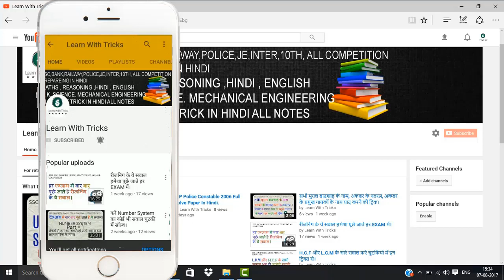ALL IMPORTANT CURRENT AFFAIRS QUESTION FOR NTPC 19 SEPTEMBER 2020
हेलो दोस्तों मेरा नाम उसमान मलिक है। में एक मैकेनिकल इंजीनियर हूँ। में आप लोगो को फ्री एजुकेशन देना चाहता हूँ। हम लोग आप लोगो को सभी सब्जेक्ट के शार्ट ट्रिक बतायेगे जिनकी सहायता से आप लोग बहुत आसानी से किसी भी सब्जेक्ट को आसानी से याद रख सकते हो। अगर आपको कोइ परेशानी हो तो हमे कमेंट करे। आप अपने प्रश्न भी हमे सेंड कर सकते हो हम उन्हें सॉल्व कर तुम्हे बतायेगे।

हमारी अन्य वीडियोस।

सभी मुग़ल बादशाह के नाम, अकबर के नवरत्न, अकबर के प्रमुख गायकों के नाम याद करने की ट्रिक।

धन्यवाद।